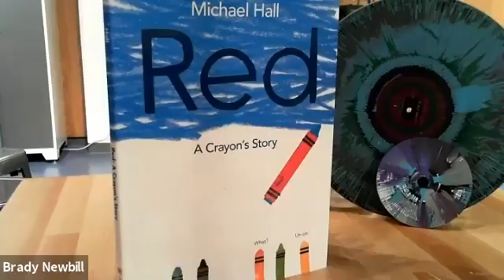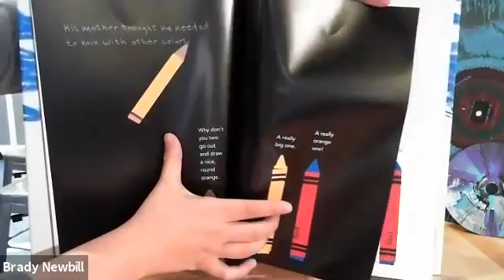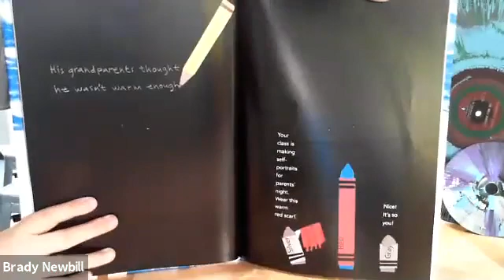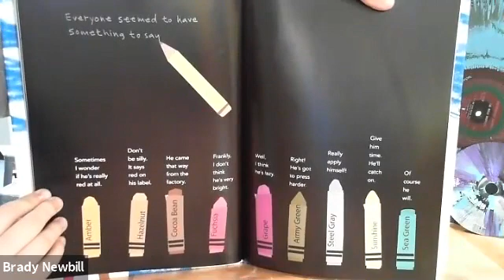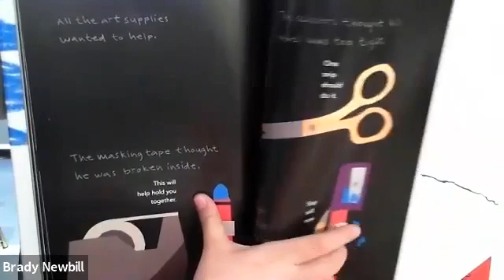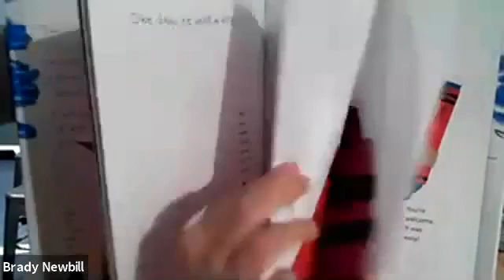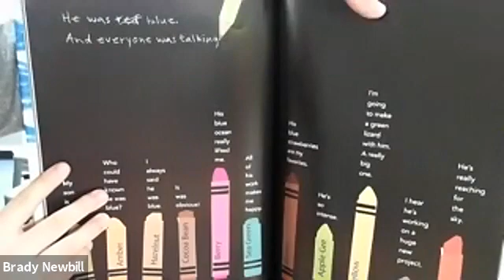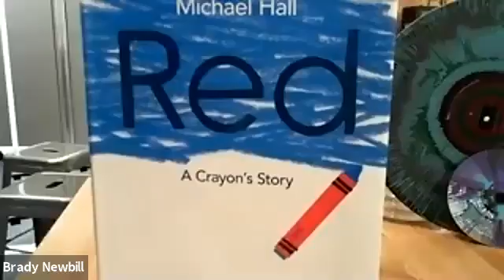MODS Virtual Pride Day 2020: Storytime - The Red Crayon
The Museum of Discovery and Science's 2nd Annual Pride Day went virtual this year! Held on June 6, 2020 this year's event included a rainbow of STEM activities via live Zoom sessions. ICYMI, in this video, you will enjoy a fabulous family-friendly storytime of The Red Crayon.

Presented by @Bank of America